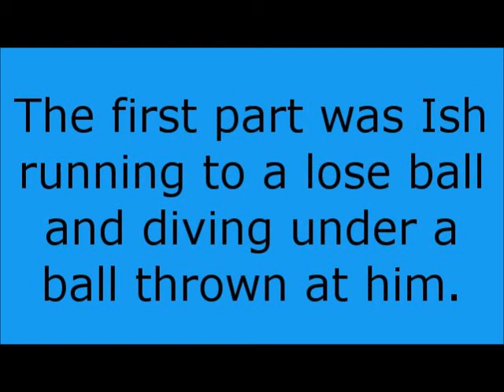Gratest Dodgeball Dodge Ever!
Ish makes the greatest dodge-ball dodge ever.  RHS Gym class Circa 9th grade.  Never before has a display of athleticism been seen since Fred up at Cribbs Field... when no one was looking.